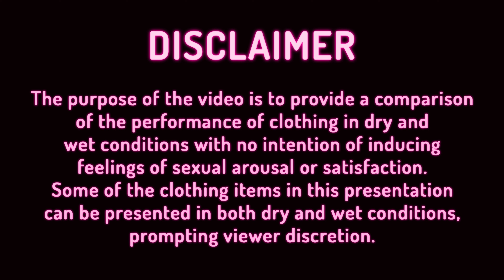Try On Haul Transparent White Sweatshirt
I am in love with how this sweater emphasizes the figure.